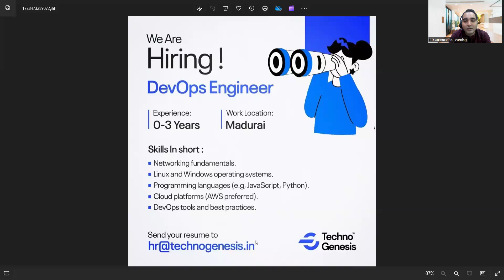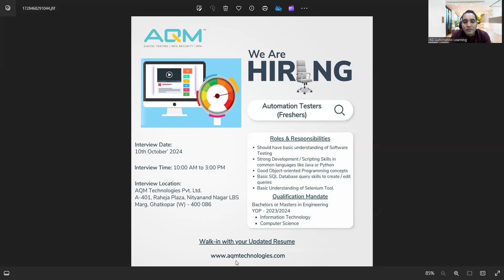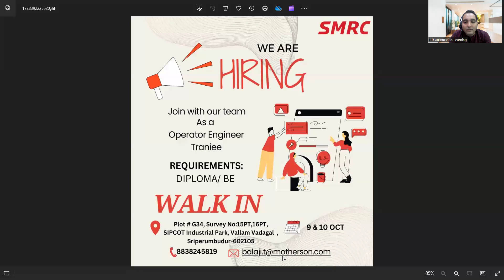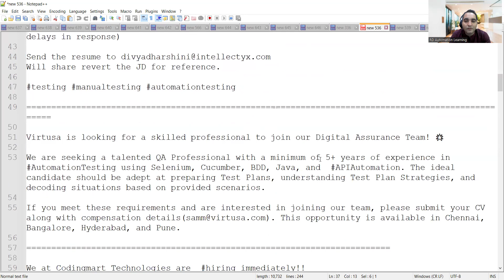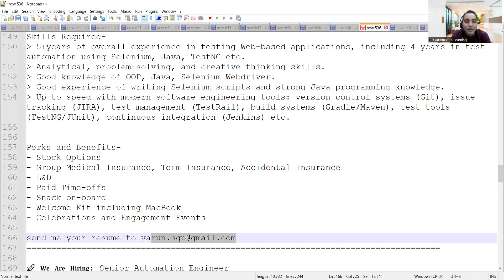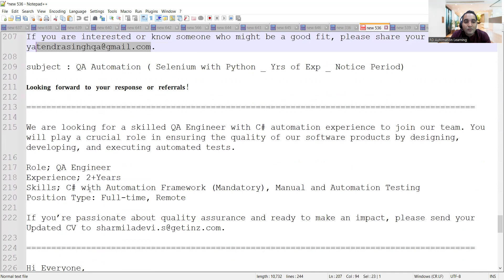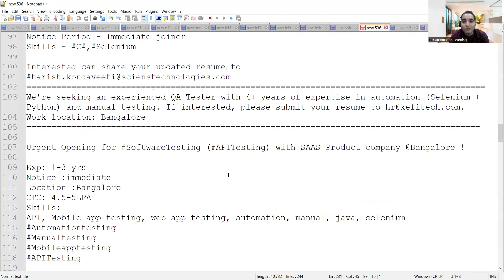WFH Testing Jobs | Manual Testing| Fresher Jobs| Rd Automation Learning